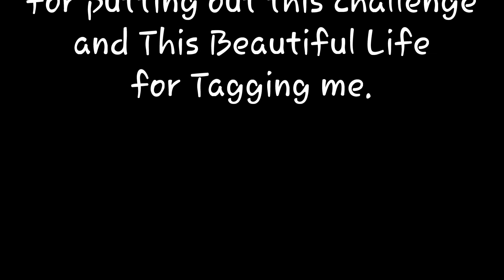THANKFUL CHALLENGE DAY 2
Challenge day 2 and thankful to Ridge Life Reclaimed for making this challenge and This Beautiful Life for tagging me in this challenge.